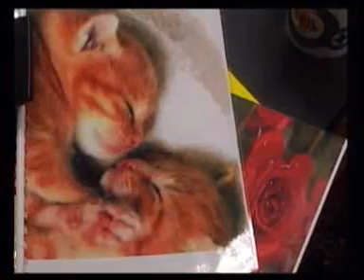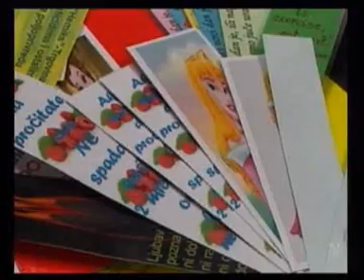TV DEVIC Smederevska Palanka Srbija Serbia 03.12.2007 djaci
Djaci osnovali preduzeca V.Plana
PRODUCTION TV DEVIC Zica Mihajlovic
Dejan Karasicevic
narod ljudi gradjani seljaci sumadija
pomoravlje branicevo podunavlje opstina
vlast vesti news vijesti lokal bacinac
golobok selevac azanja pridvorice basin
cerovac banicina stojacak mala plana grcac vlaski do kusadak glibovac
milosevac lozovik krnjevo trnovce veliko orasje livadica novo selo staro
markovac radovanje rakinac kupusina
zabare aleksandrovac simicevo oreovica cetereze porodin vesti vijesti
london paris madrid rossia roma beograd
skola djaci uciteljica ucitelj vladan
batic demohriscanska stranka bozidar
djelic boris tadic vojislav kostunica